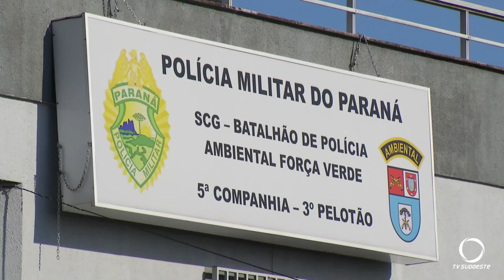Agricultor é multado após destruir nascentes